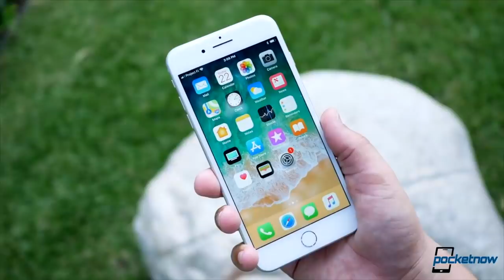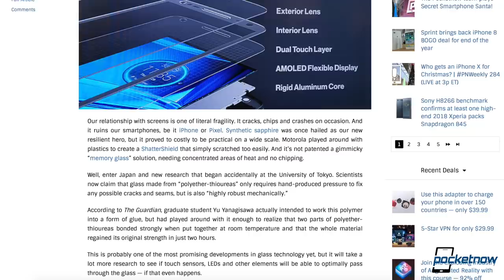OnePlus 6 biometric changes, iPhone 7 gets Apple sued & more - Pocketnow Daily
Watch today's Pocketnow Daily as we talk about the OnePlus 6 and how the company might bring a new approach to its biometric security. Then we talk about how apple is now getting a Class Action Law Suit over the iPhone 7 and iPhone 6s speed throttling. A new self-healing glass follows as we hear that an accidental discovery might reach smartphones in the future. Then we talk about the Apple Watch as we hear that EKG monitoring is the next frontier. We end today's show talking about Sprint and its iPhone 8 and iPhone 8 Plus BOGO Deals.

Stories:
- Sprint brings back iPhone 8 BOGO deal for end of the year /2017/12/22/sprint-brings-back-iphone-8-bogo-deal-for-end-of-the-year
- ‘Future versions’ of the Apple Watch could feature groundbreaking built-in EKG monitor /2017/12/22/apple-watch-future-versions-ekg-monitor-speculation
- Discovered by accident, this self-healing glass doesn’t need heat /2017/12/21/self-healing-glass-discovered-by-accident
- OnePlus 6 could acquire in-display fingerprint sensor, launch in March /2017/12/22/oneplus-6-march-in-display-fingerprint